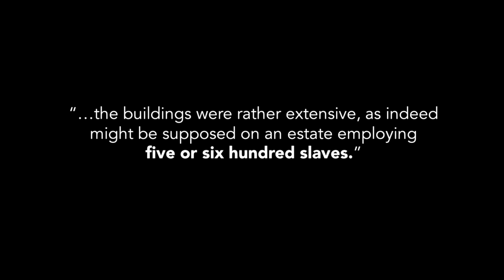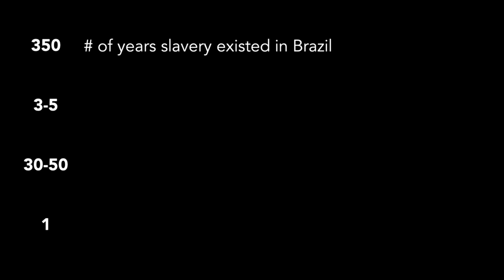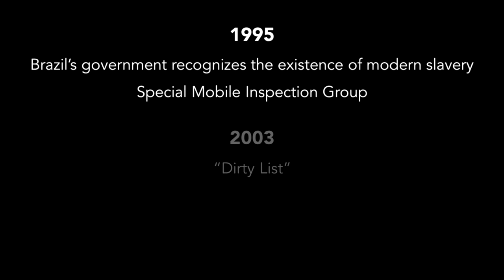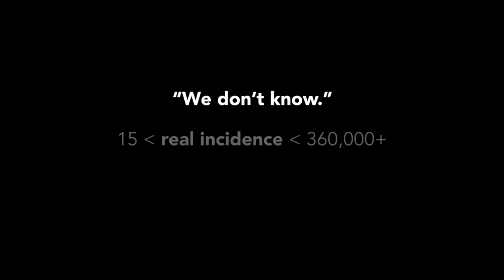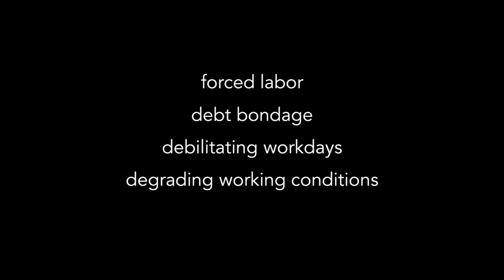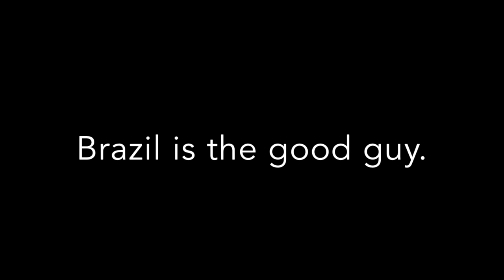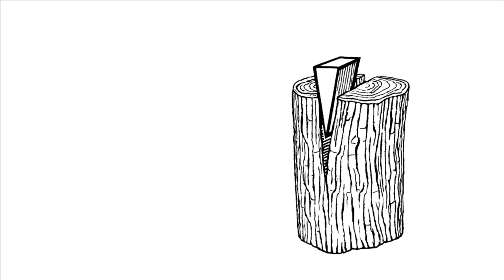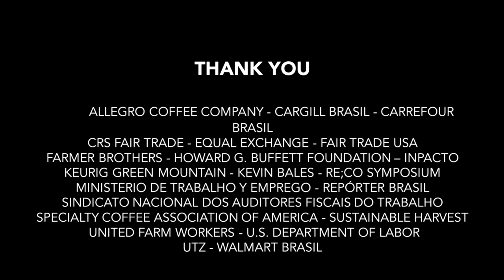Michael Sheridan | Farm Workers: Is Labor the Next Crisis for Coffee?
Michael Sheridan tells a story of progress, discussing Brazil's history of farmworkers in coffee from 1882 through present day.